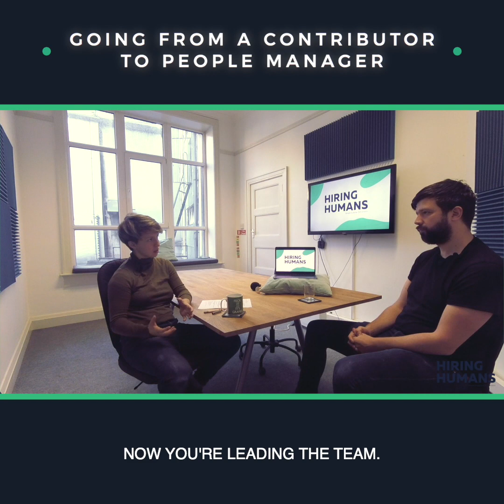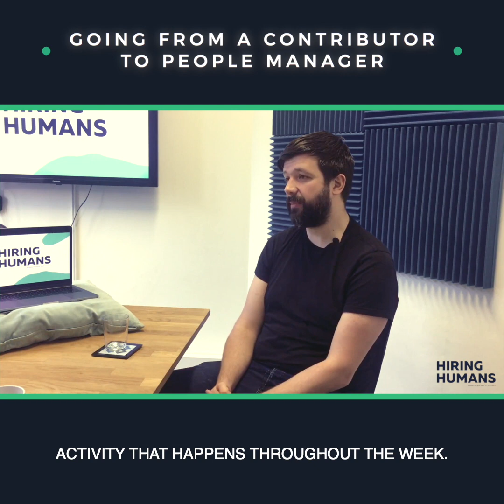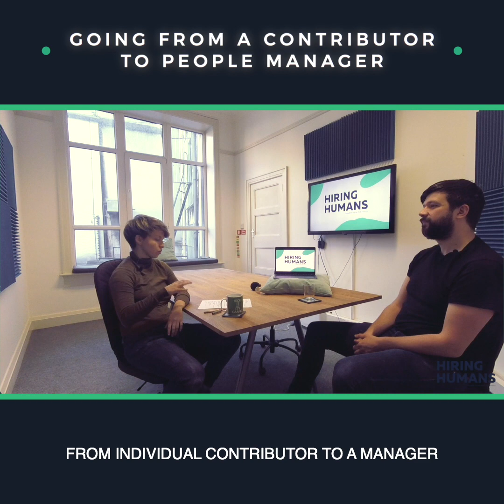First-time Manager Tips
Ruairi sheds light on the life of a manager, how it's different from being an individual contributor, which may provide sound advice for first-time managers.